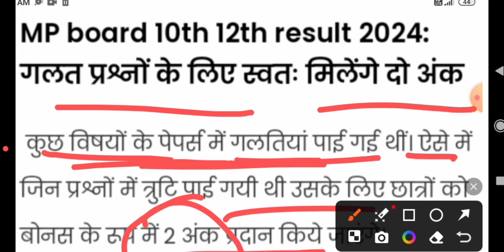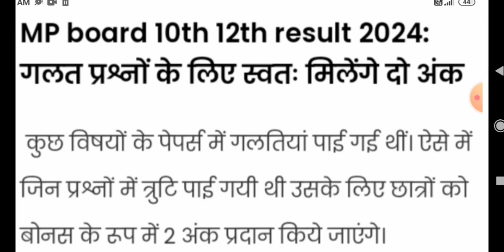MP board ने दी बड़ी खुशखबरी🥰 | MP board result 2024 kab aayega |Class10th/12th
Your quaris ;

mp board
mp board 10th hindi paper 2024